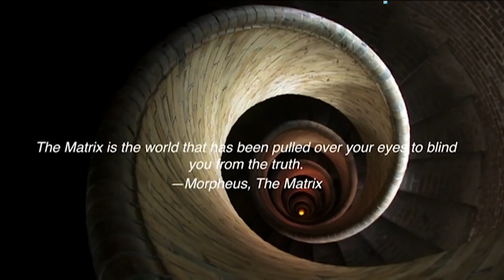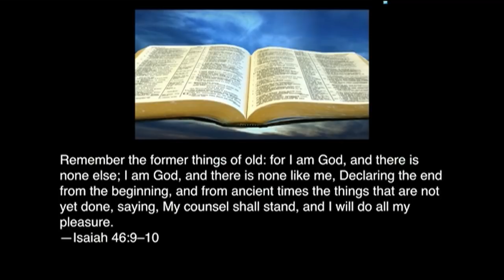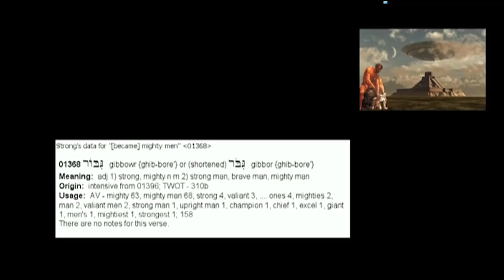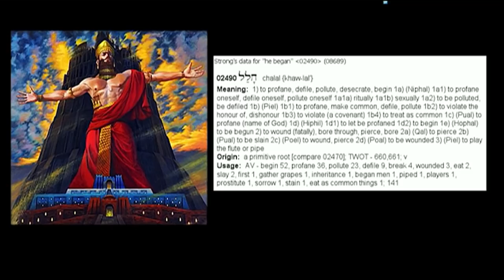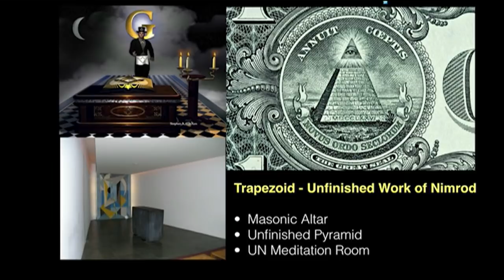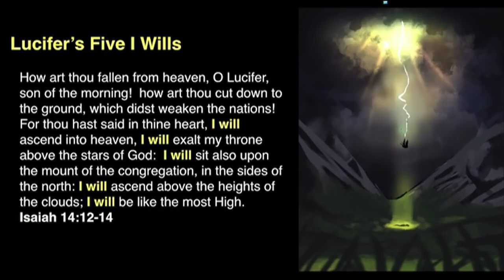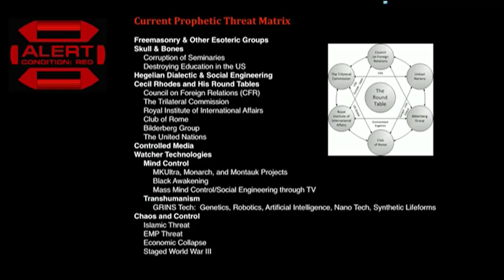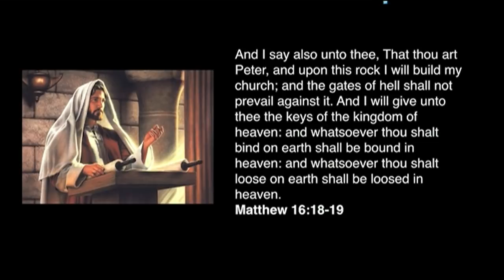Dr. Michael Lake The Shinar Directive - Rocky Mountain International Prophecy Conference 2016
The Shinar Directive - Rocky Mountain International Prophecy Conference 2016

This is Dr. Michael Lake’s first presentation at the Rocky Mountain International Prophecy Conference in 2016.  He provides an overview of the information contained in his best-selling book, The Shinar Directive:  Preparing the Way for the Son of Perdition.  This conference was hosted by Prophecy Watchers and SkyWatch TV.  This year’s conference will be held in Oklahoma City on October 13-15, and is called the Blessed Hope Prophecy Forum.